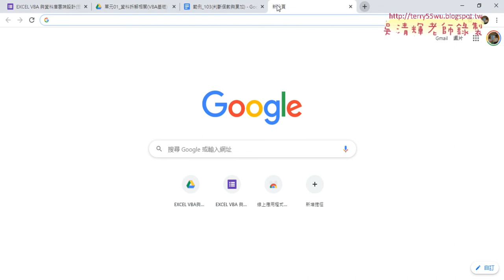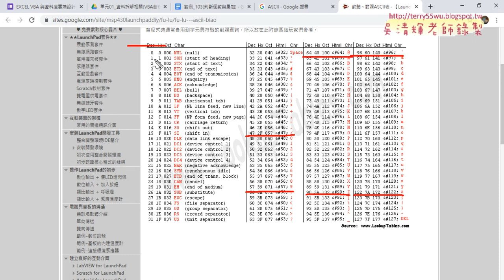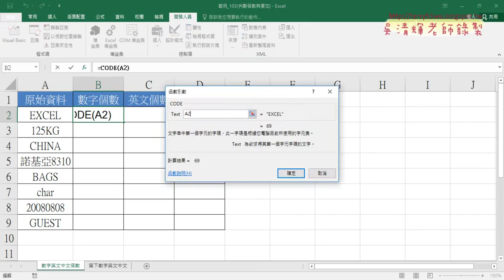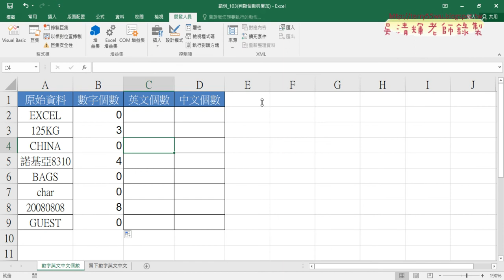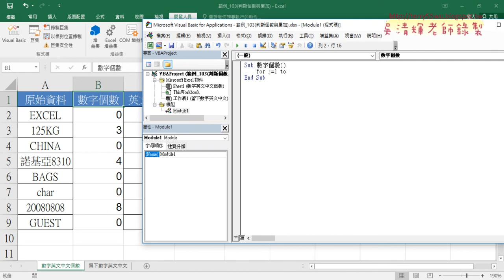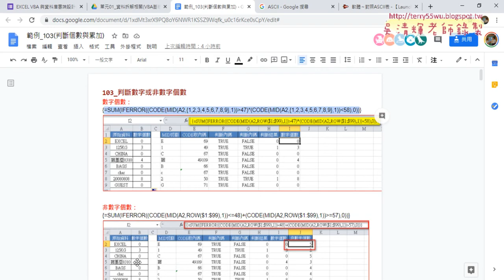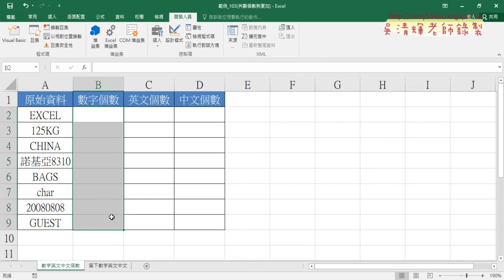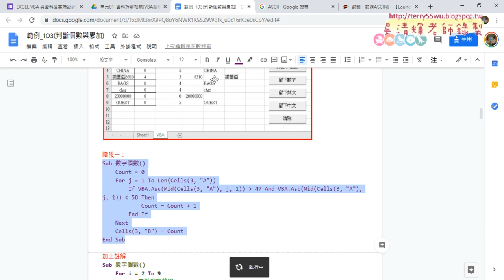02 用VBA計算數字的數量說明